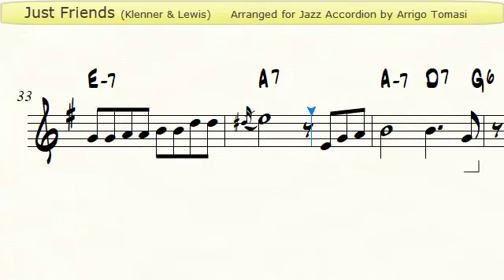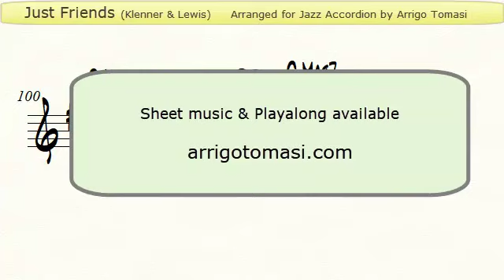Just Friends - Jazz Accordion Sheet music